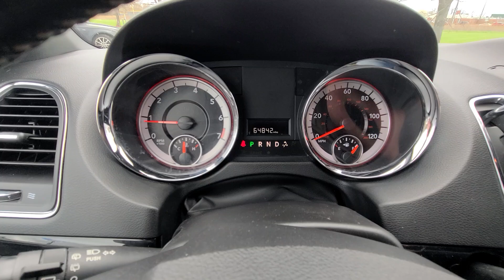c4646 2019 dodge caravan